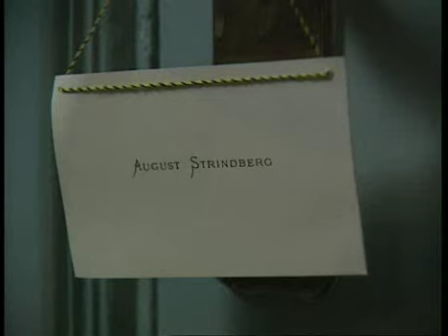August Strindberg och Blå tornet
Interiörbilder från Strindbergmuseet på Drottninggatan i Stockholm. Agneta Lalander, museichef, berättar om föremålen. Strindberg var även fotograf. Han tillverkade sina egna kameror och tog flera självporträtt.